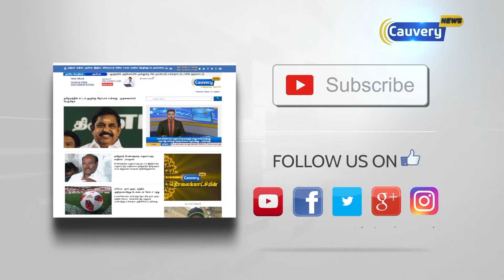கடும் வறட்சியால் தண்ணீருக்காக பல கிலோ மீட்டர்கள் அலையும் அவலம்